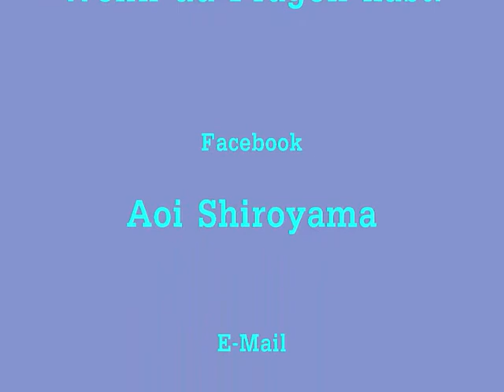Das Labyrinth erwacht - Rainer Wekwerth Band 1